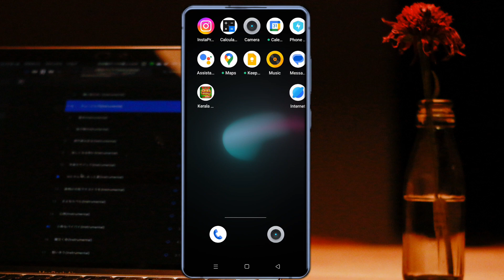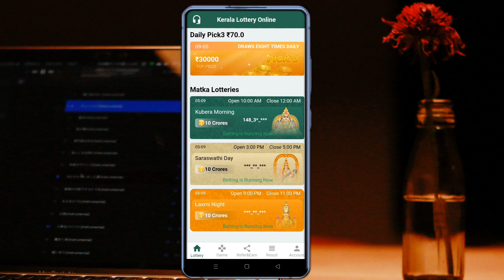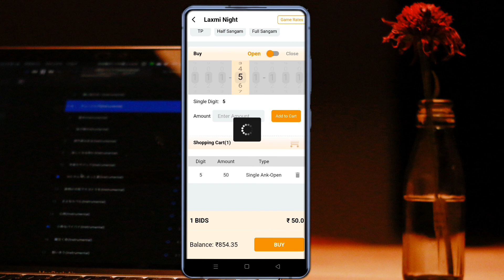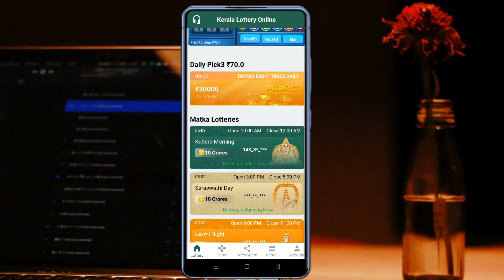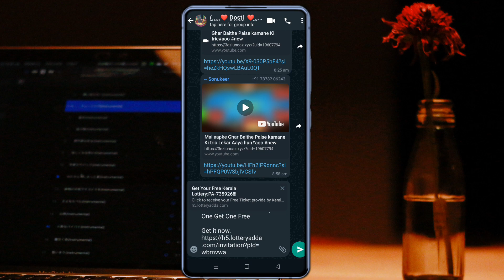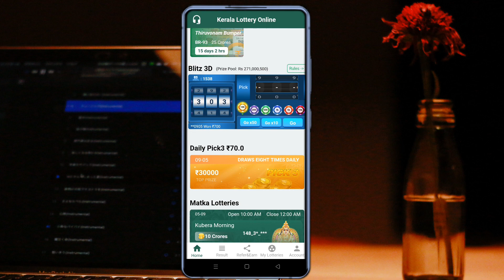How to online kerala lottery india's No.1🇮🇳ऑनलाइन केराला लॉटरी टिकिट कैसे खरीदे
How to kerala lottery app india ka no.1
Online lottery app

lottery apps to win real money
kerala lottery me kese khele

🤑 Kerala lottery 🤑

आप जाने गे की ऑनाइन
लॉटरी कैसे खरीदे
और लोग  लाखों बल्कि करोड़ों
रुपए जीत रहे हैं तो
दोस्तों देर किस बात  की  अभी केरला लॉटरी ऐप
डाउलोड करें |

Fist price 12000000